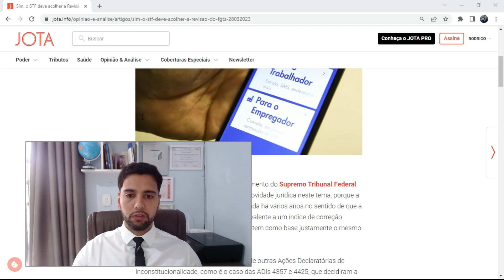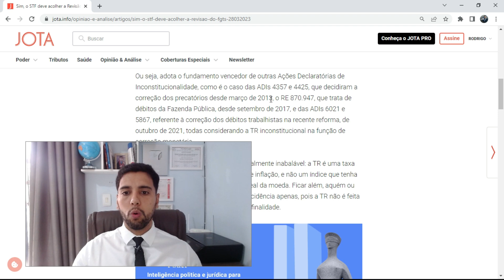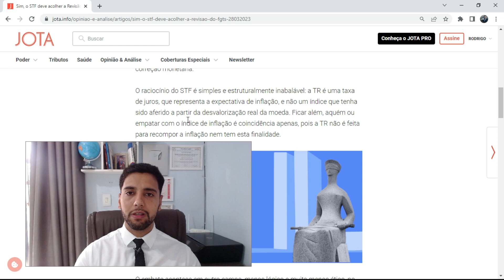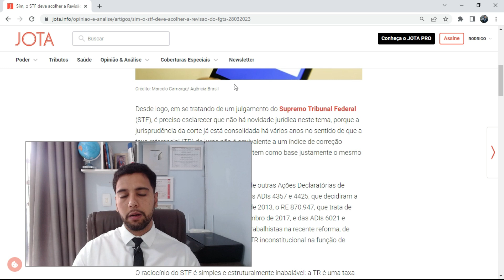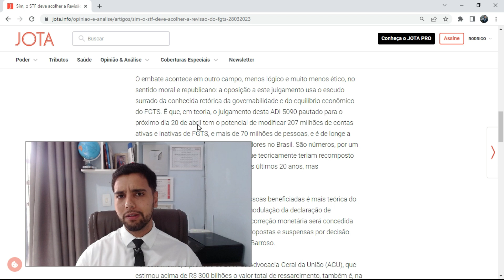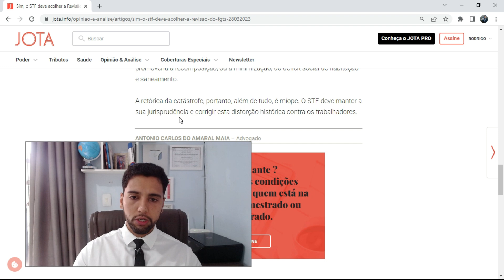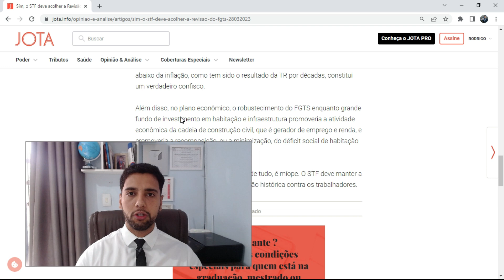REVISÃO DO FGTS: OS TRABAHADORES DEVEM GANHAR - ENTENDA!